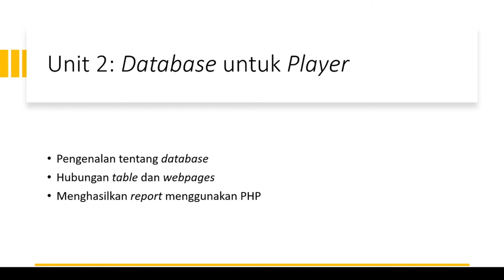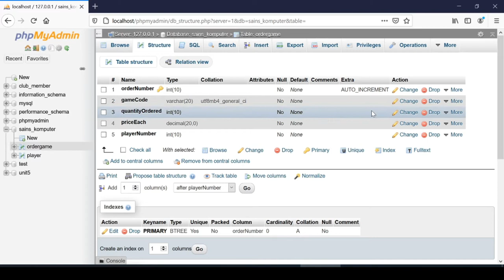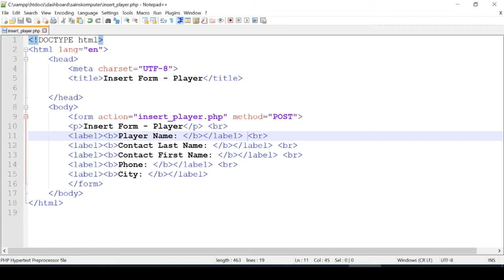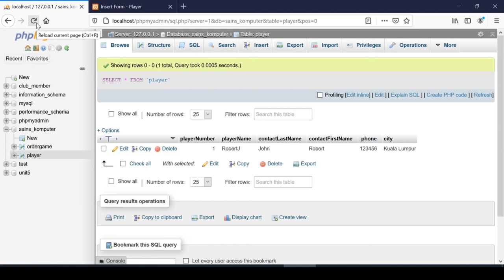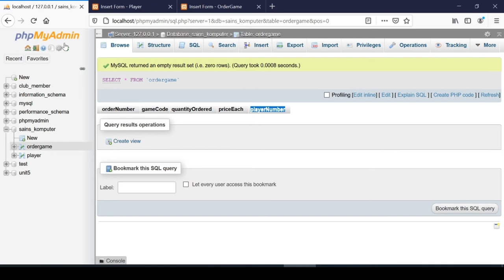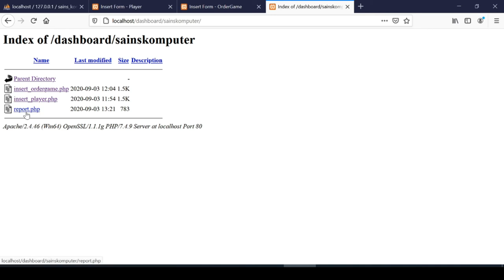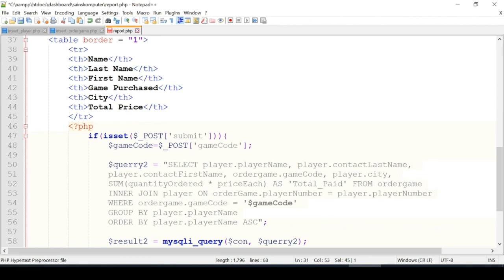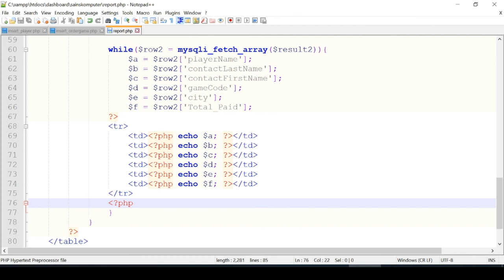Jom Coding - Sains Komputer - Unit 2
Jom Coding - Sains Komputer - Tingkatan 4 dan 5 - Unit 2 - Database untuk Player